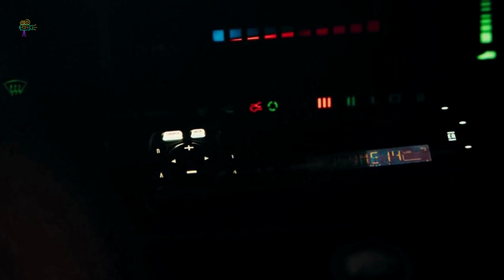A woman finds herself trapped in a maze (terrible traps)@Moviestoryrecapsofficial#movies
Movie   -  Meander (2020)

Story - A woman gets trapped in a network of bizarre tunnels that are lined with dangerous traps.

Directors   -  Mathieu Turi
Writers       - Mathieu Turi
Stars          -  Gaia Weiss, Peter Franzen, Romane Libert.

Keep Supporting!!